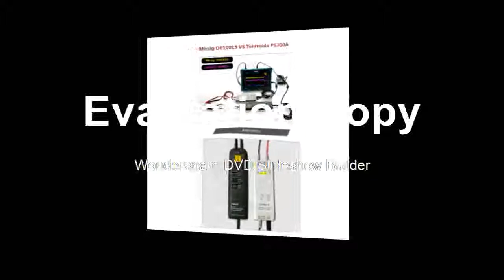Oscilloscope Probe Accessories Parts 1300V 100MHz High Voltage Differential Probe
Product On Aliexpress

Brand Name:MicsigShips From:chinaOscilloscope Parts & Accessories Type